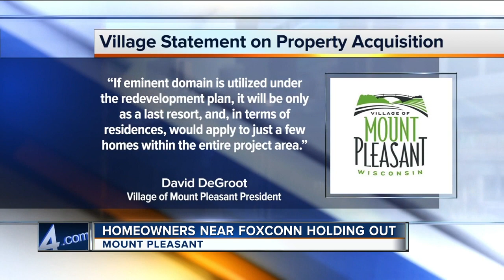Mount Pleasant may take remaining properties in Foxconn area through eminent domain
Several homeowners in Mount Pleasant are holding out on selling their property for the Foxconn project, but a move Wednesday by the village may pave the way for those home to be taken by eminent domain.